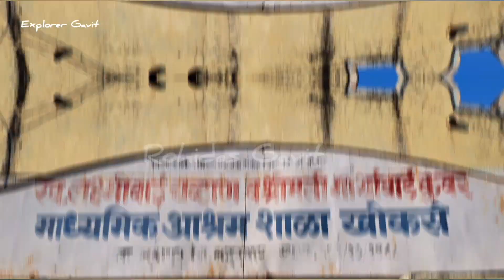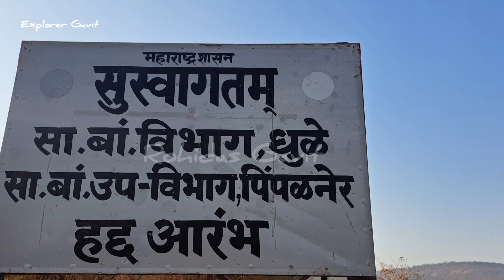Kamod Yatra | Hindala Devi Mandir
Kamod Yatra | Hindala Devi Mandir | Hindala Devi Yatra